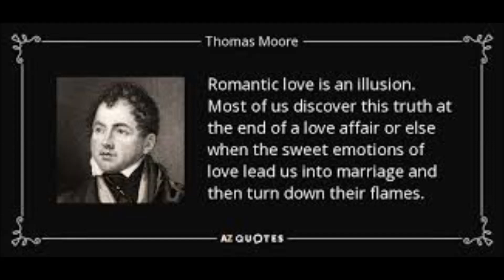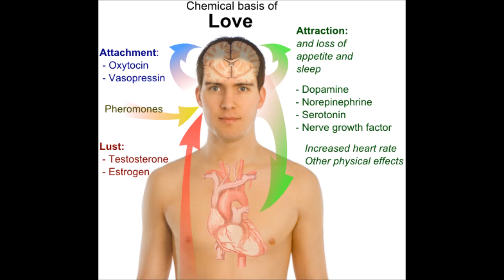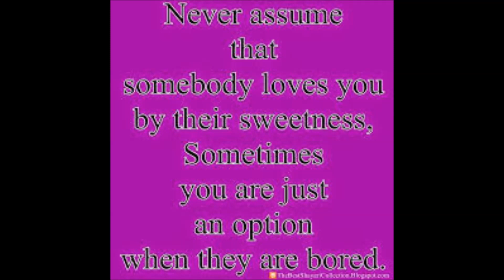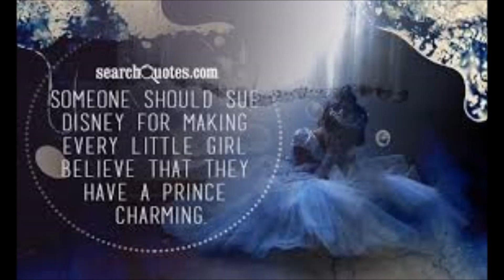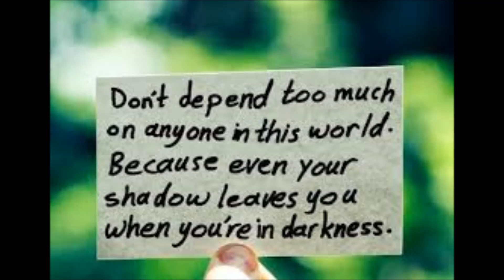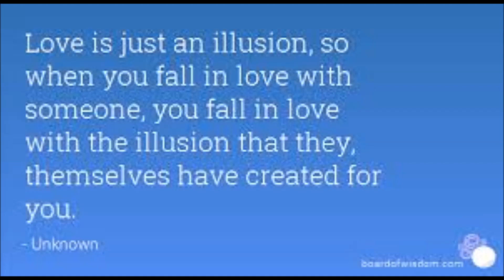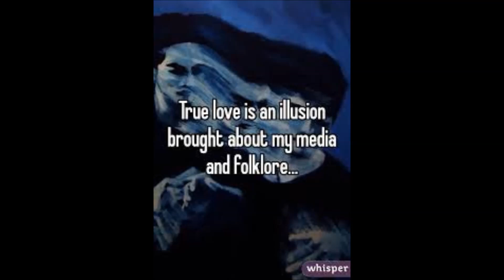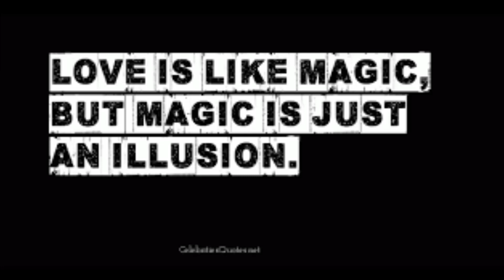Romantic Love is a lie. Don't believe me? Then you are a fool. MGTOW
Romantic love as we have come to know it is a big lie. Pushed by the media, by literature, folklore, and the state it is something that people believe is real because they have been taught to believe it is real. Most love is rooted in self interest, and self love. One of the few loves that is actually real. That is OK, but do not kid yourself about what Romantic love is, and isn't.